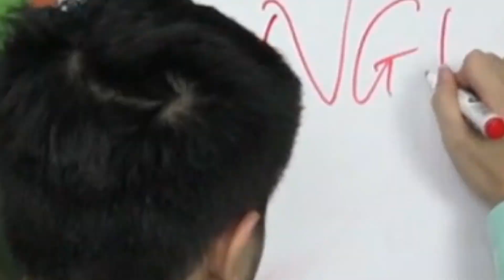Bí quyết đọc ít SÁCH mà vẫn GIỎI (Ai cũng nên làm) | Chánh Kiến